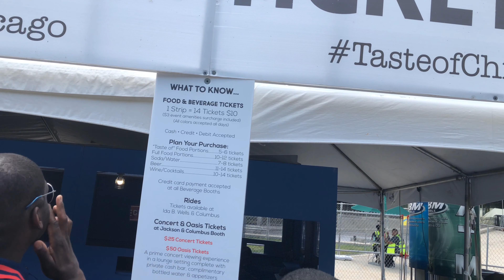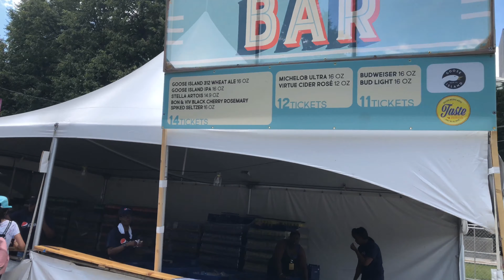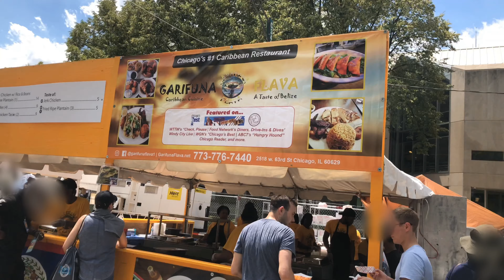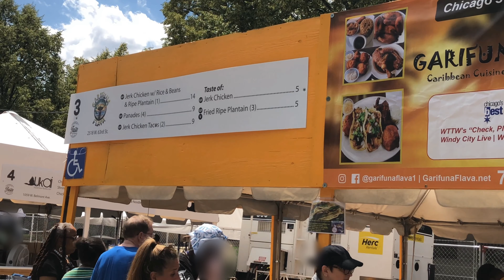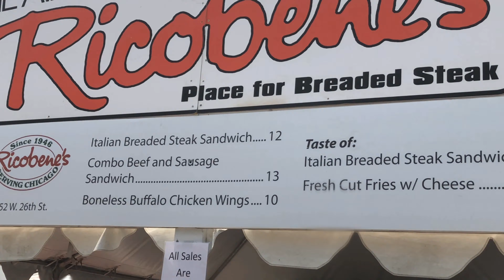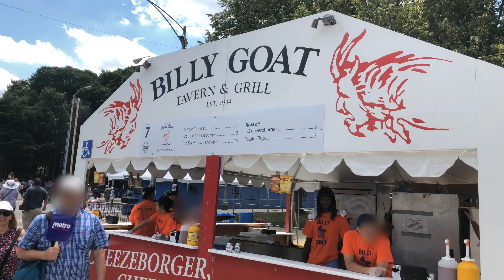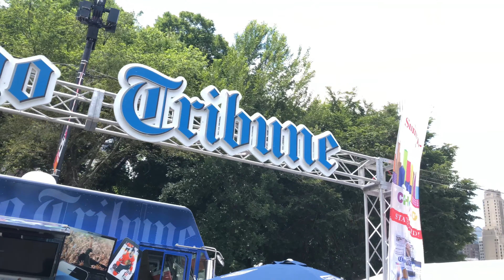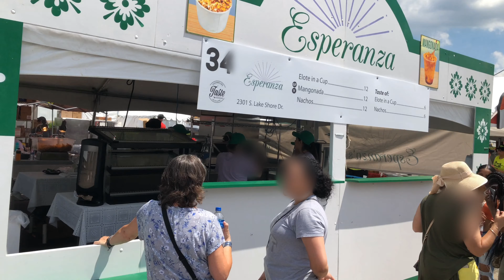TASTE OF CHICAGO Food Tour (Part 1)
This is a tour of the taste of Chicago 2019 Part 1.  Witness great food being such as hotdogs, jerk chicken, Korean noodles from vendors such as Vienna beef, Ricobene's, La Mexicana, Billy Goat Tavern and Grill, ESPERANZA and Connie's Pizza,

tasteofchicago viennabeef Vienna Beef#tasteofchicago2019 .